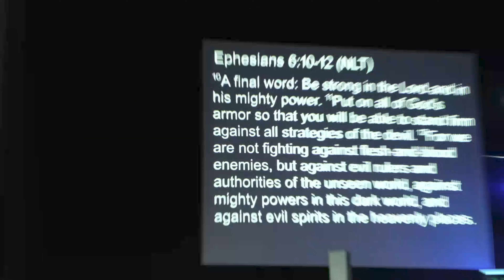Defeating anxiety with Jesus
God has not given us a spirit of Fear but of power and a sound mind.